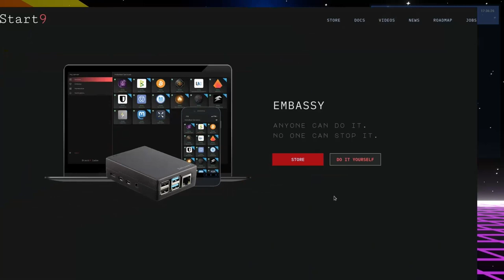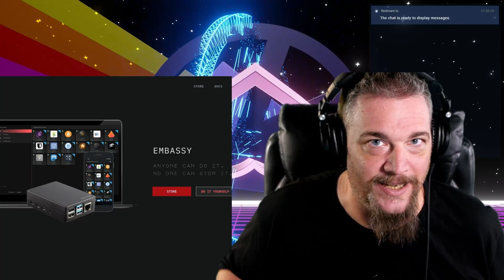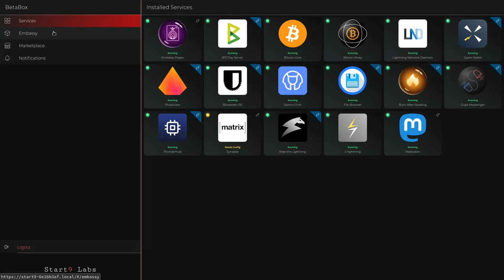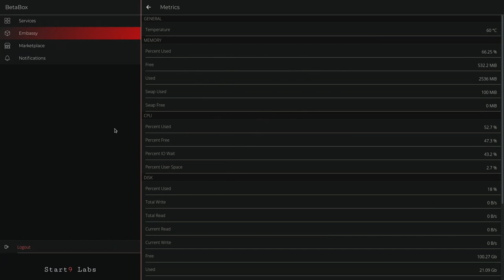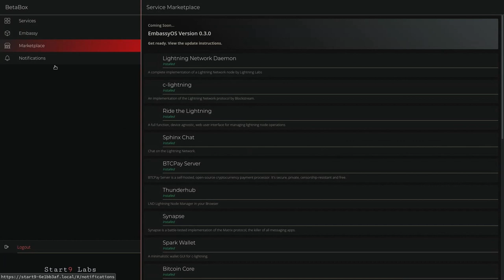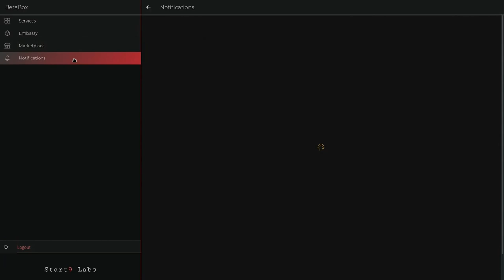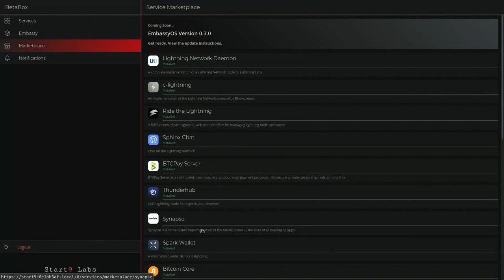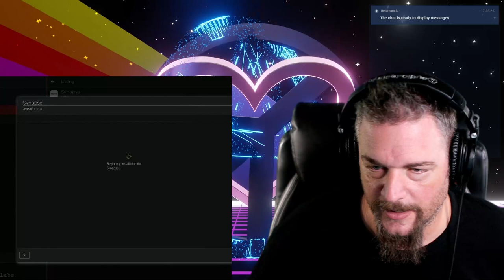Become a Digital Sovereign with Start9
Anarchast Episode 566

Today we are introduced to David Croisant from Start9 to get a demo of their potentially world changing project -- the Embassy Box!